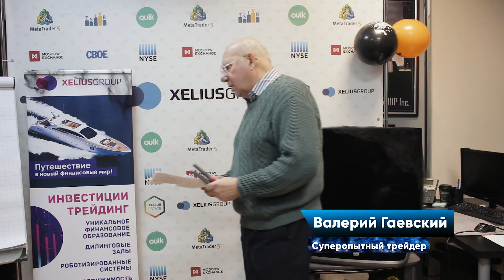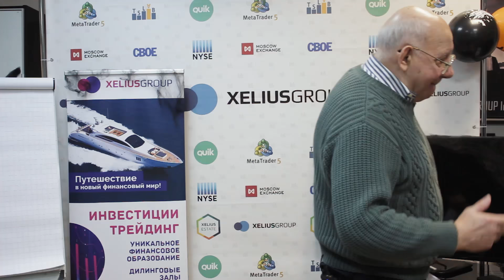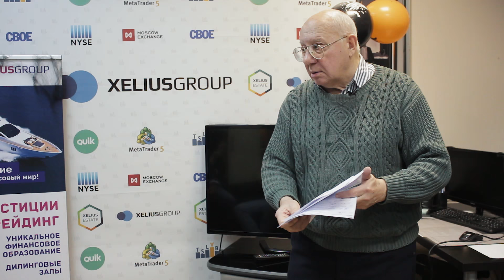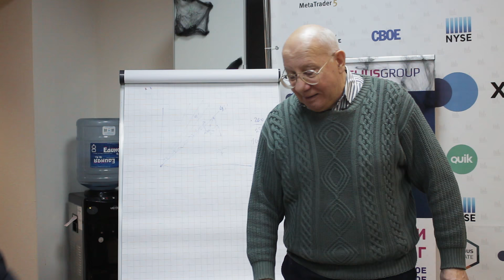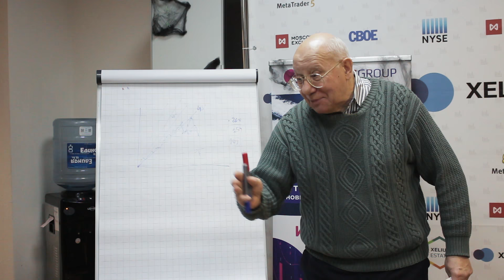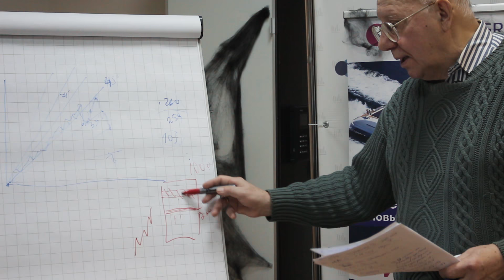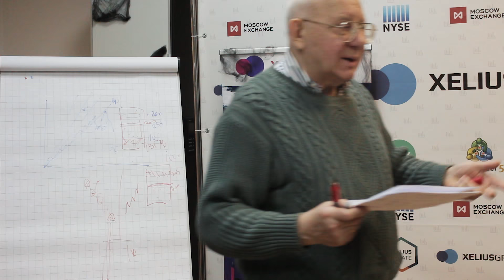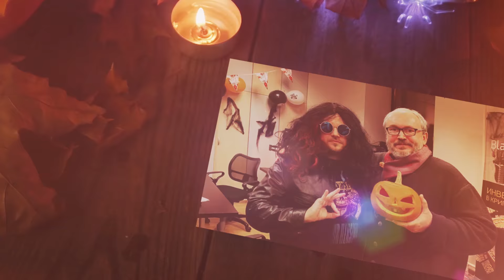Закономерности рынка. Книги по трейдингу. Валерий Гаевский на Halloween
🔥БЕСПЛАТНЫЙ ВЕБИНАР «Как зарабатывать на трейдинге даже в кризис?» Дениса Стукалина!
📈📈 "Дей-трейдинг PRO" - лучший курс для повышения квалификации практикующих трейдеров